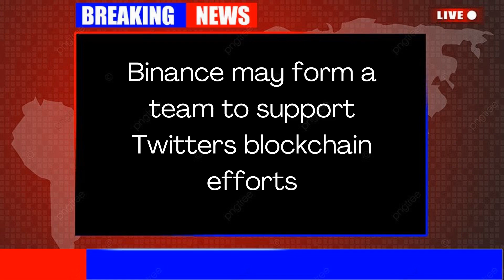Binance may form a team to support Twitters blockchain efforts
EGLD: erd1uyzseaz3ne3eaf6r0j0p9nlrsyagfey4qnqv2j66pv3daggwj6sseu938d

DOT: 13MVMUApCciYR5HViE9wBHjc1wpmZpVbg1y8wDPuj6eN2JPD

BTC: 1KMoYwF9wU3FJ8h3TUWidTrAfav6ksCQyA

SOL: ACzxgHAhjzuwqee2anJQHzPx4iSm9GXrWNgbPTNpveQD